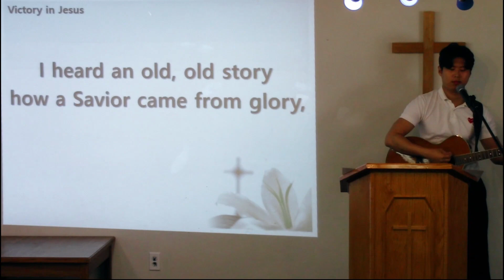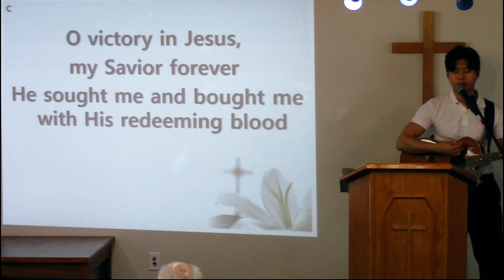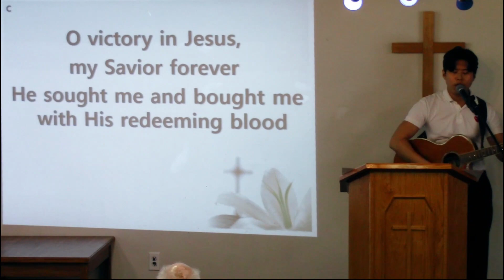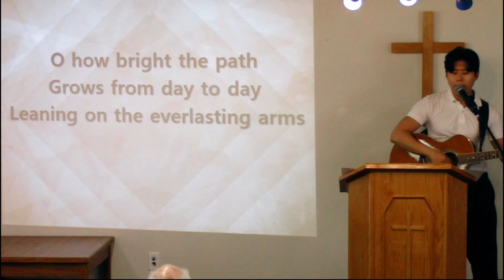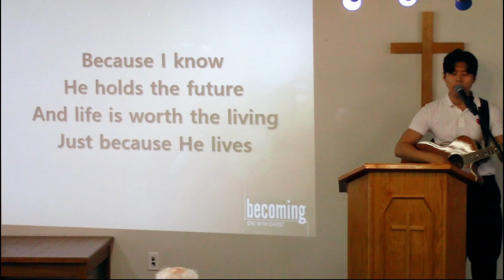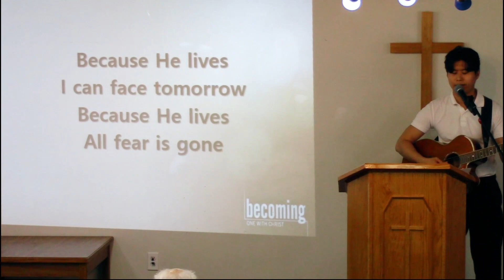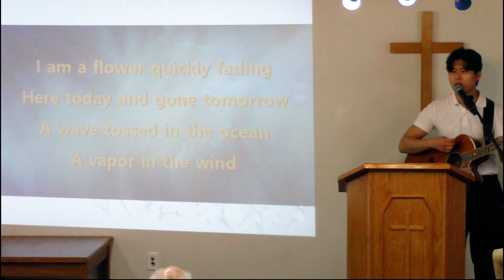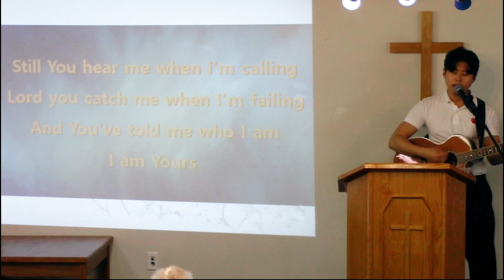CGC May 12, 2024 Praise Only